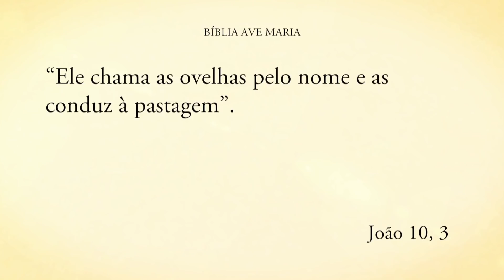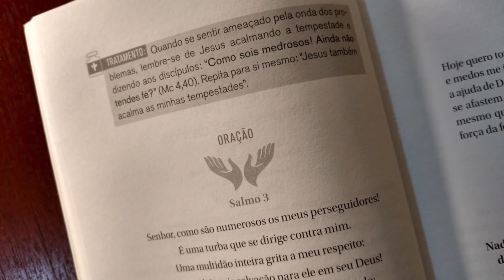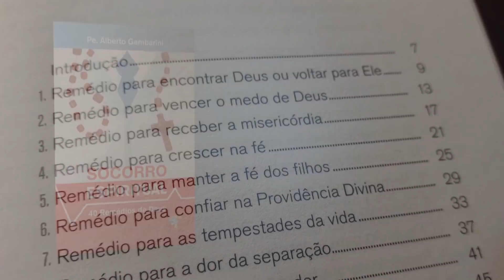JESUS, BOM PASTOR - Pe. Alberto Gambarini